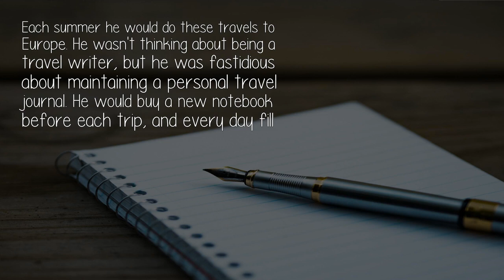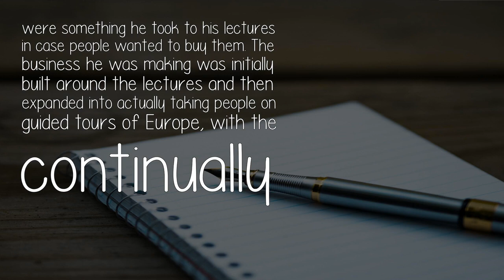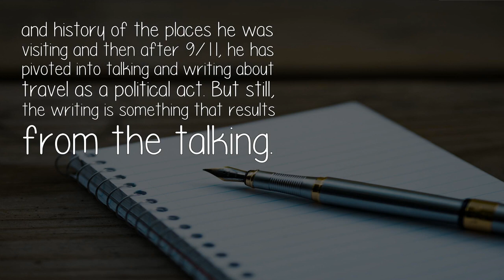What Influenced Rick Steves To Become A Travel Writer?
Writing was an evolution of Rick Steves' travel experience. He first traveled to Europe with his father when he was fourteen. He first traveled to Europe without adult supervision when he was eighteen. He has referred to that trip as